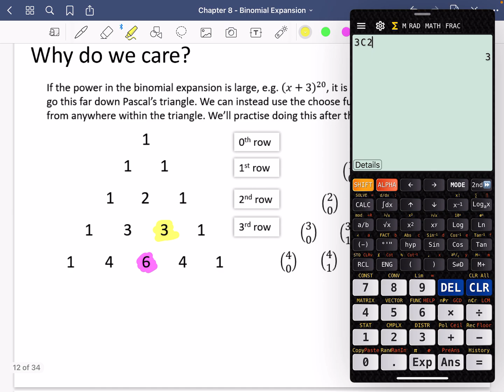Binomial Expansion 3 • Factorial and Choose Functions • P1 Ex8B • 🤖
The best way to find videos for other topics is to go to my channel's homepage, then scroll down to the relevant section.
There are playlists per chapter, with videos linked to individual exercises.